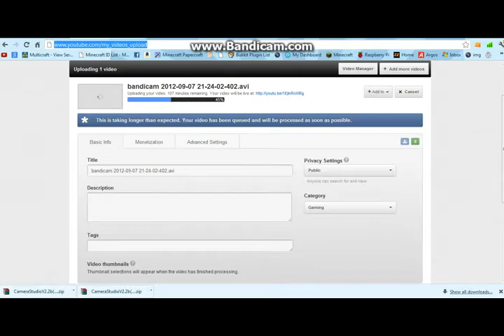Lets Play: Minecraft Survival Ep 1 A New Begining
The first of an on-going series.